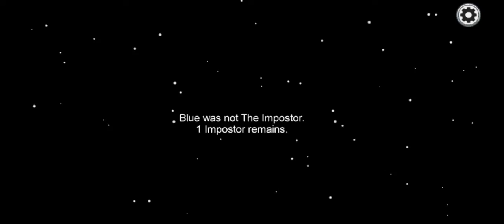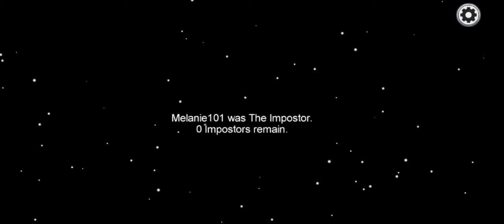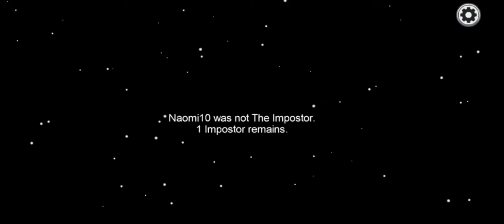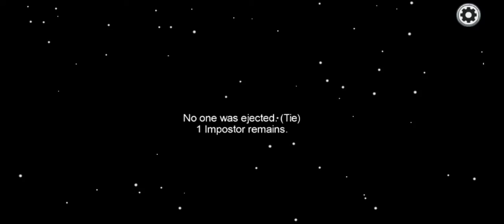among us (crazy wins)